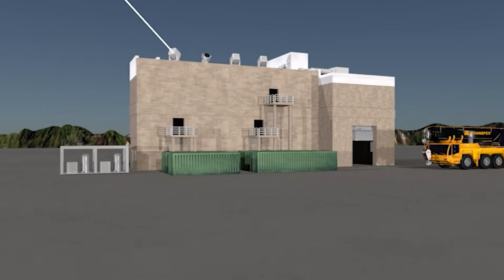DESIL Directed Energy Systems Integration Laboratory Animation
PORT HUENEME, CA, UNITED STATES
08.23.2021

The nearly 18,500-square-foot Directed Energy Systems Integration Laboratory (DESIL) will open in December 2021 along the Point Mugu Sea Range, enabling Naval Surface Warfare Center, Port Hueneme Division (NSWC PHD) to help accelerate delivery of laser lethality to the warfighter at sea.

Film Credits: Video by Marco Hinahon
Naval Surface Warfare Center, Port Hueneme Division

NSWC PHD
DESIL
Directed Energy Systems Integration Laboratory Animation